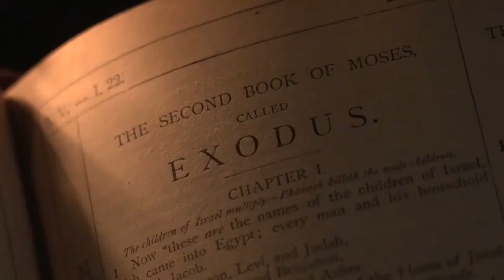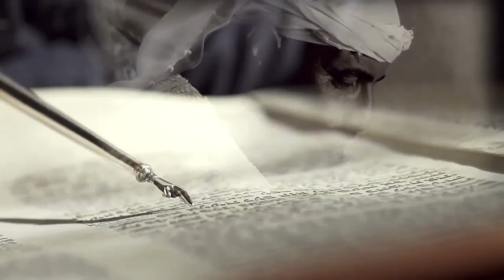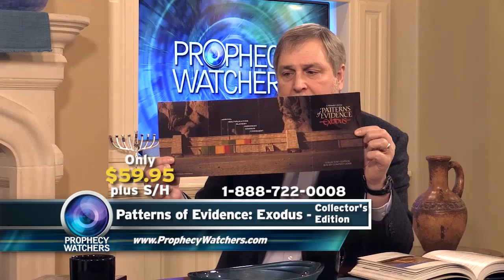Tim Mahoney: Patterns of Evidence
The majority of Egyptologists would tell you that the Israelite’s Exodus from Egypt never happened. Just a Jewish fairy tale without a single shred of historical or archaeological proof. Claiming that the Exodus happened the way the Bible describes it is a good way to get ostracized by the academic community. Enter filmmaker Timothy Mahoney and his ground-breaking book and film, Patterns of Evidence. Mahoney’s investigative masterpiece leaves little doubt that these archaeologists have been looking for evidence in the wrong place—at the wrong time. Mahoney’s new biblical timeline exposes the shortcomings of archaeological tradition and unearths spectacular evidence. Just wait until you see the excavated statue of Joseph wearing—ready for this?—a painted on coat of many colors!